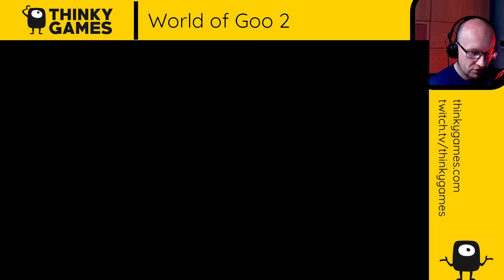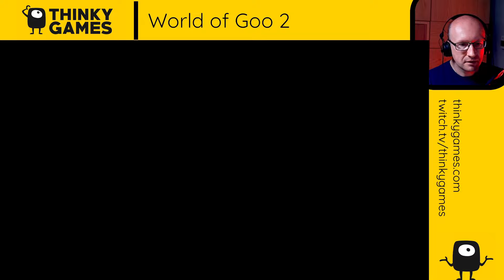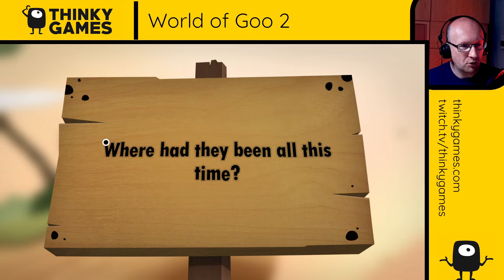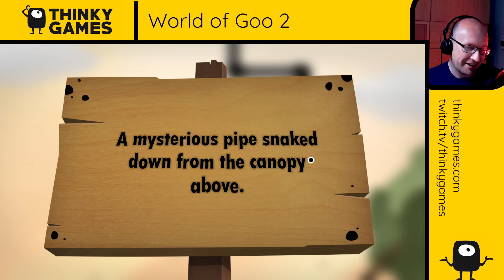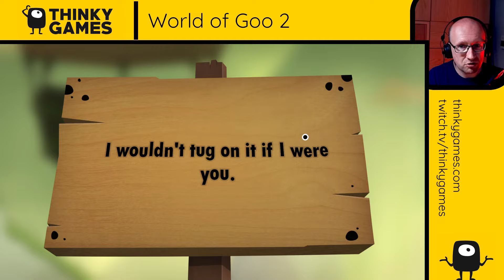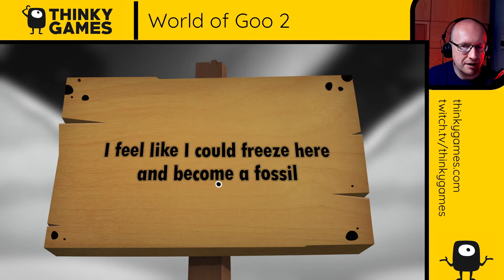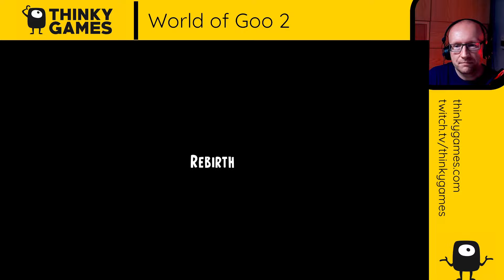Reflections on... World of Goo 2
@ElectronDance discusses WORLD OF GOO 2

ThinkyGames.com is an initiative of Carina Initiatives, who may have professional relationships with individuals and businesses related to the content of this video.